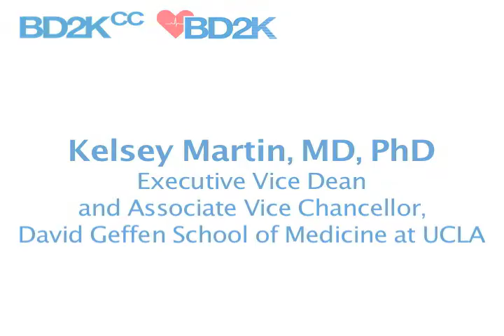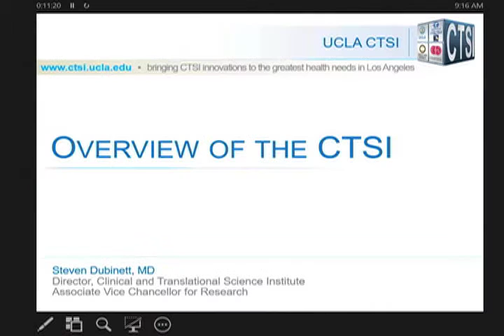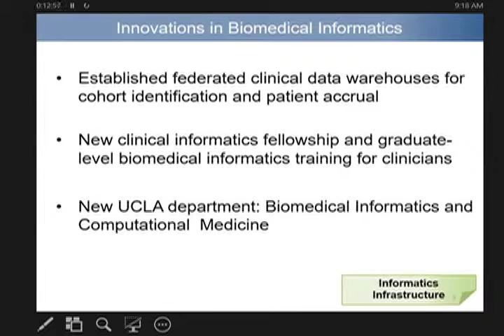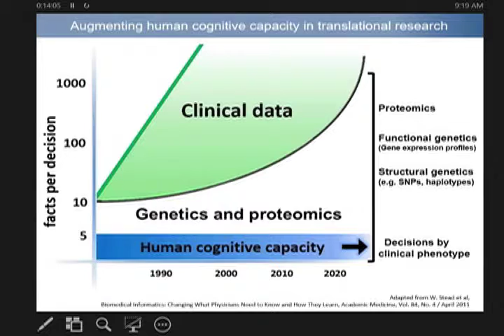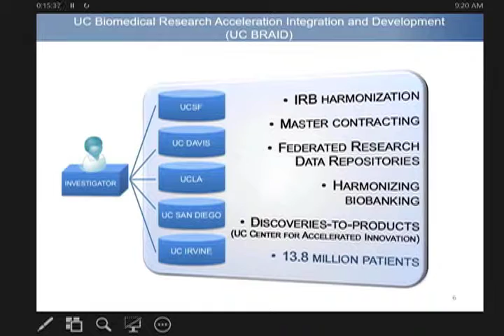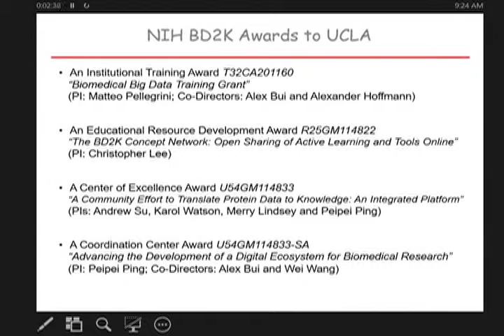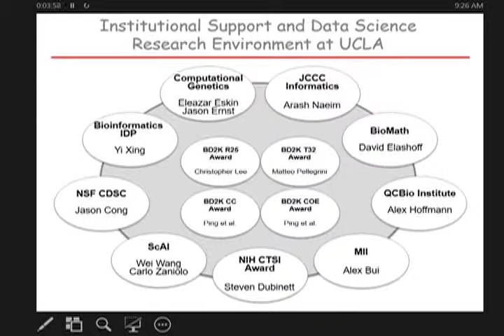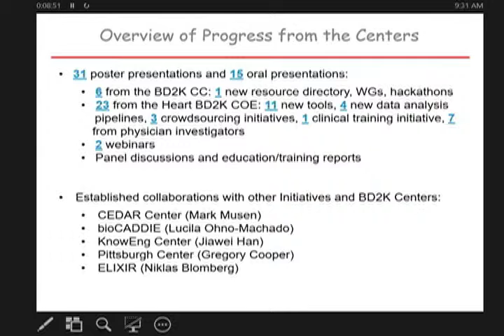NIH Site Visit Day 01 Introductory Remarks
JUMP TO:
Kelsey Martin, MD, PhD: (0:13)
Judy Gasson, PhD: (7:03)
Steven Dubinett MD: (11:21)
Peipei Ping, PhD: (16:55)